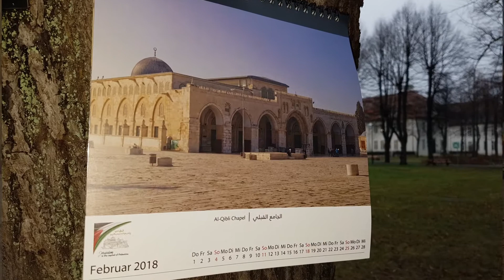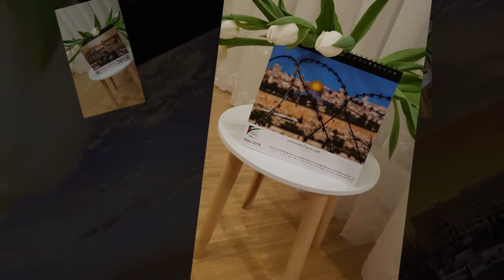إصدارات الكفاح لبداية عام 2018 | القدس عاصمة فلسطين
تم إصدار تقويم لعام 2018 و لاصق بعنوان القدس عاصمة فلسطين

ملاحظة: يعرض YouTube إعلانات قبل وأثناء تشغيل الفيديو. ليس لدينا سيطرة على كمية ومحتوى الإعلانات التجارية التي يتم تشغيلها.